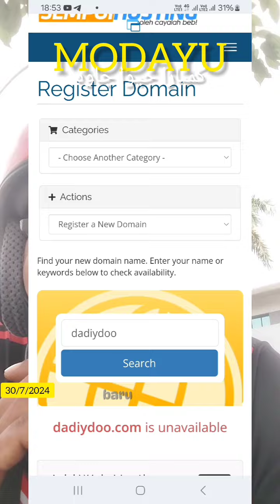Alamat 'office' aku di 'rampas' orang | Dunia maya | Sedih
support laman sesawang kecilku pada link dibawah ini..